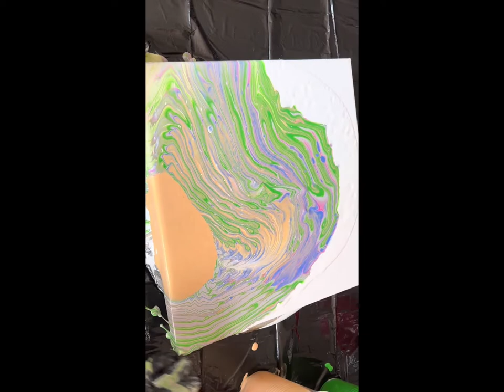Pour Painting on bowl- layers of painting - Acrylic Pour.Fluid Art.Acrylic Paining.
Easy for Beginner

Canvas ( 12X12" )

if you interested on buying any of my pieces,  you can find it on my shop.